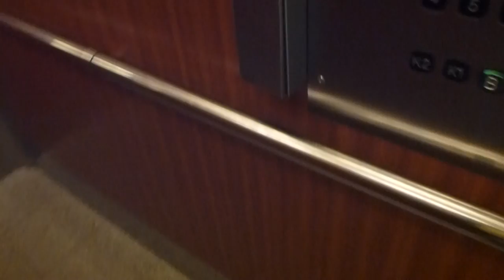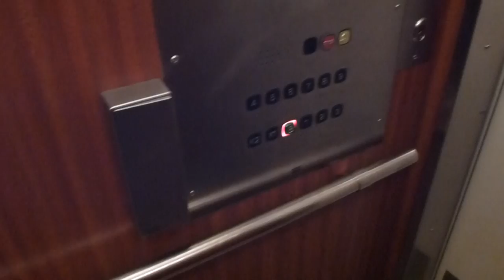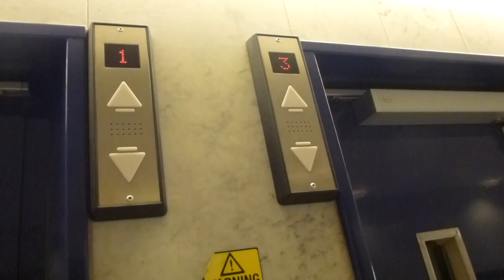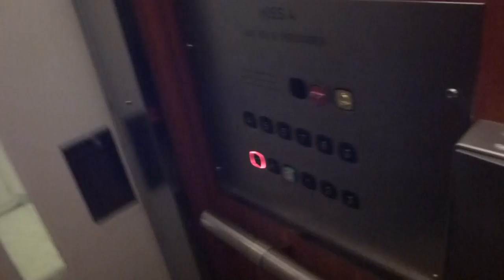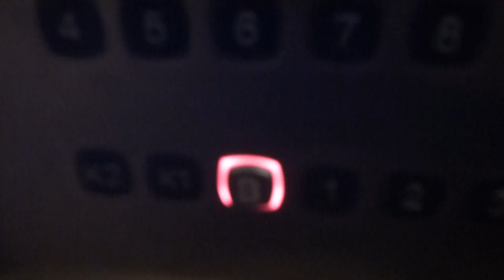KONE ASEA Graham traction elevators, KONE Mod @ Tingsvägen 19, Sollentuna